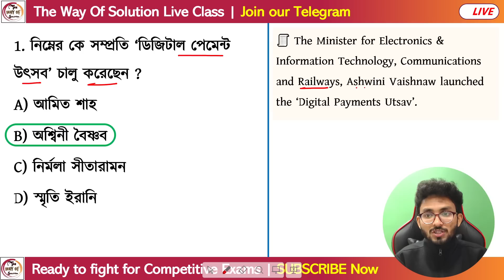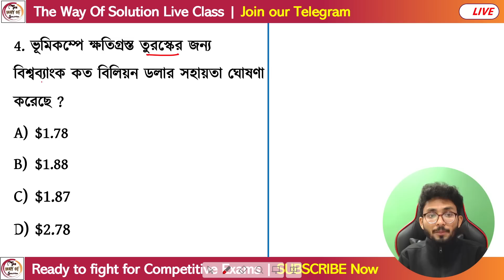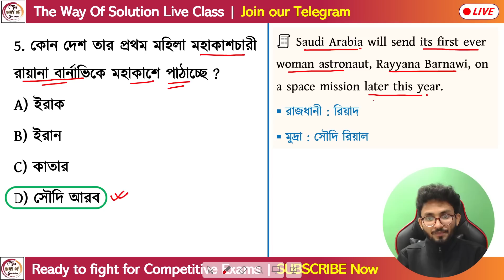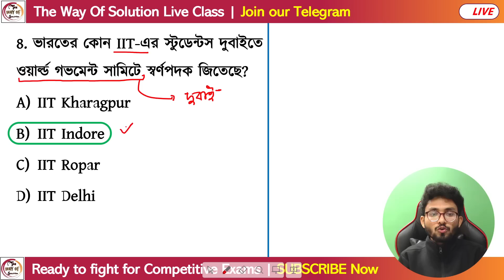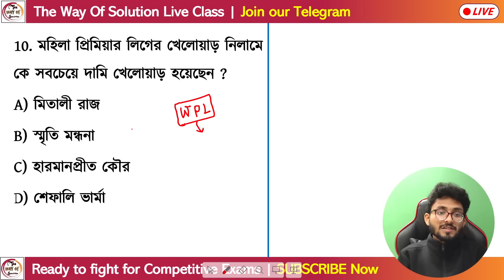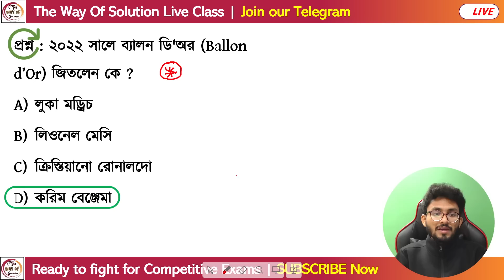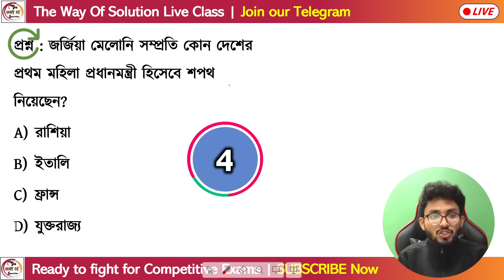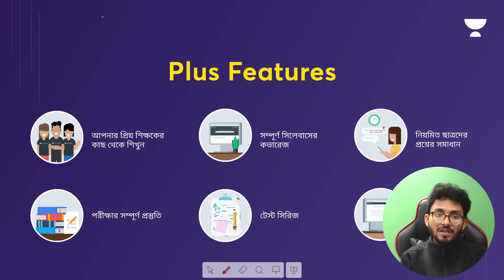কারেন্ট অ্যাফেয়ার্স ফেব্রুয়ারী ২০২৩ | 16th February 2023 Current Affairs in Bengali | Alamin Sir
Daily Current Affairs & GK in Bengali 2023 | General Knowledge & Awareness in Bengali | KP Constable & Lady Constable 2023 | WBCS | WBP Main | WBPSC Current GK 2023 | wbp static gk class | Alamin Rahaman